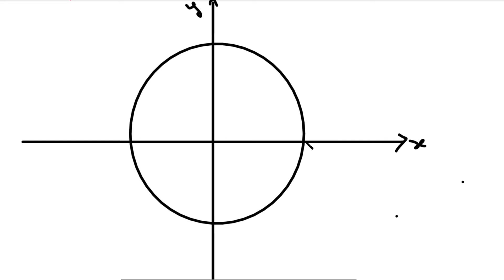MA25C01-Applied Calculus | MA3151 | Double Integration | Change the order of integration in Tamil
Evaluate ∬x^2  y dxdy  where D is a positive
                D
quadrant of the circular disc x^2 + y^2 ≤ 1.